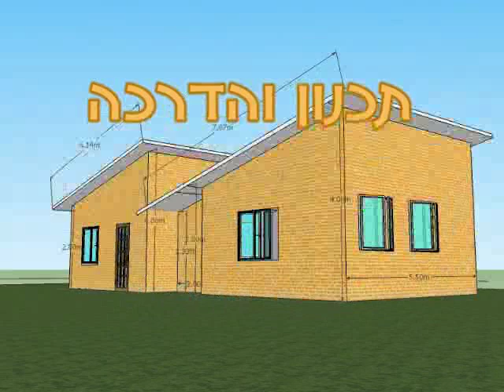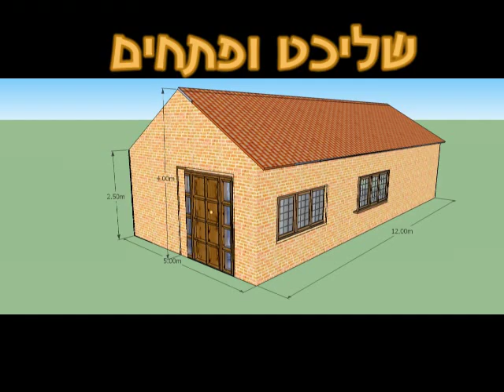מבנים יבילים, תוספות בנייה ובנייה עצמית מפנלים מבודדים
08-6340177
מבנים יבילים, תוספות בנייה ובייה עצמית מפנלים מבודדים
בידוד,פולי פח,פח מוקצף,פנלית,קירות מבודדים